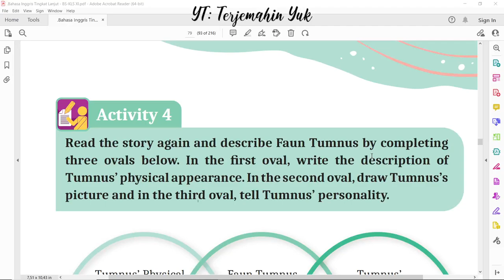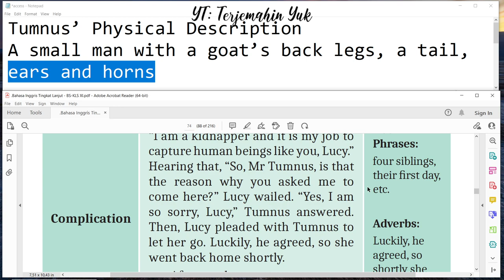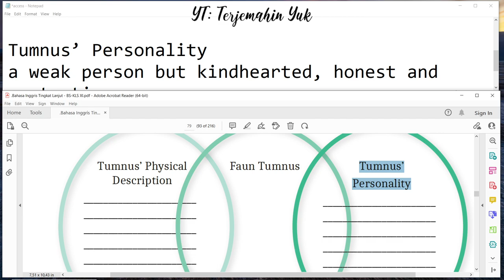Hal. 79 kelas 11 Terjemahan Buku Bahasa Inggris SMA MA Kurikulum Merdeka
Activity 4 : describe Faun Tumnus and tell his personality.
terjemahin yuk
terjemahinyuk
terjemahkan yuk
Kelas VIII
English for Nusantara
Tingkat Lanjut
kunci jawaban
belajar bahasa inggris
pelajaran
halaman